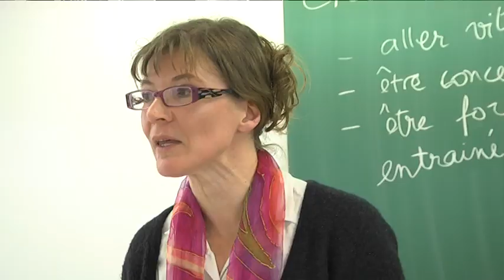Egalite fille-garcon dans les écoles - 18 mars 2013